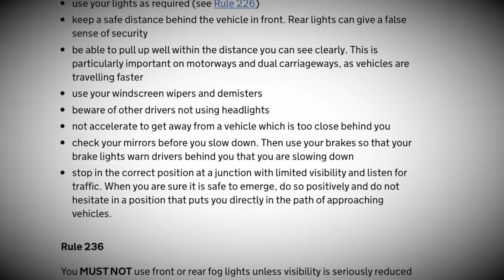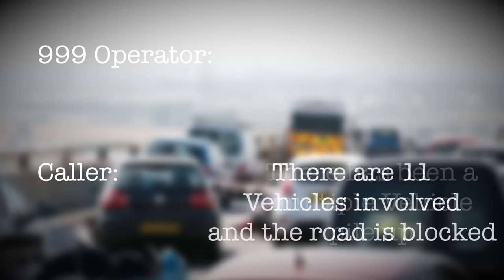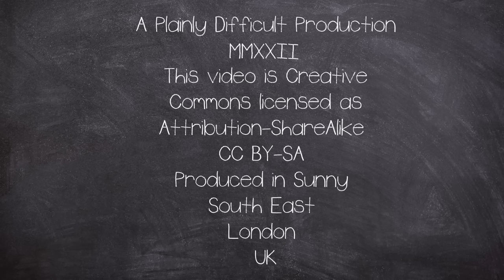The Isle of Sheppey Bridge Disaster 2013 | Plainly Difficult Documentary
On the morning of 5 September 2013, more than 130 vehicles were involved in a series crashes on the southbound carriageway of the Isle of Sheppey Bridge.

CHAPTERS:

00:00 Intro
01:47 Background
05:28 Disaster
09:07 Aftermath
10:03 Scale
10:39 Outro Song

EQUIPTMENT USED::
►SM7B
►Audient ID4
►MacBook Pro 16
►Hitfilm
►Logic X